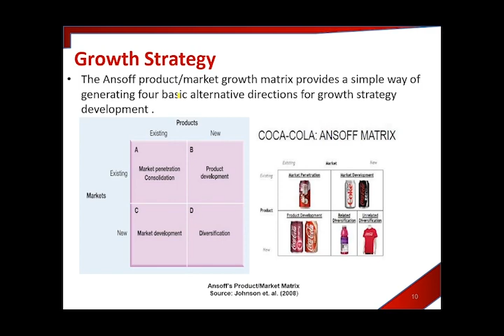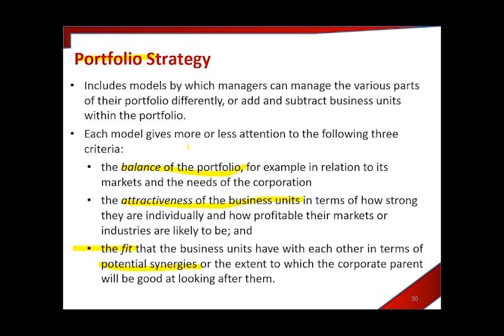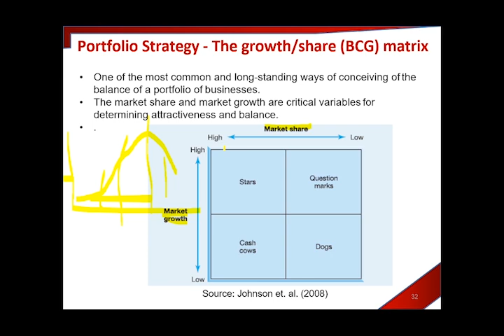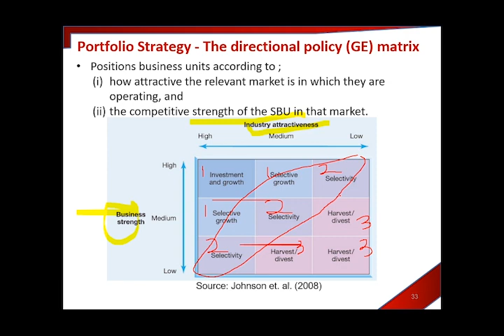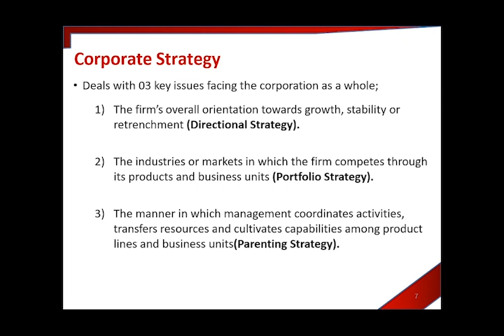Lesson 08 - Corporate Level strategies - Part 05 - Strategic Management